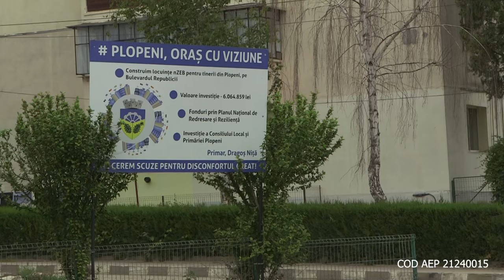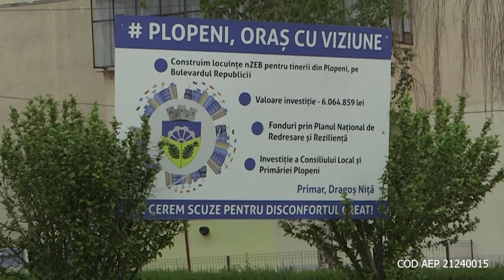Lista proiectelor de dezvoltare a orașului Plopeni. Interviu cu primarul Dragoș Niță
Cod AEP: 21240015